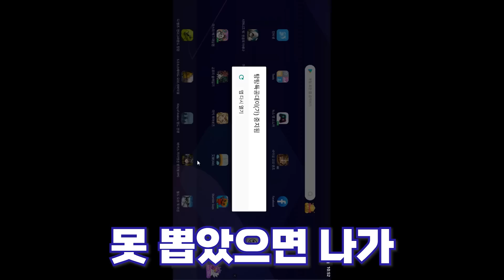탕탕특공대 신규 S급 무기 '파괴의 힘' 바로 얻었는데.... 성능 미쳤습니다!!!!!!!!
대박